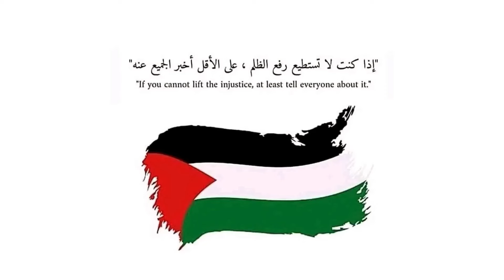كل اللى عايز تعرفه + مناقشة الحلقة الأولى من مسلسل The Penguin 🐧🔥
للدعاية و الاعلان و التواصل ارسل رسالة علي الايميل ده

للتبرع لإ غاثة غزة  من خلال الهلال الأحمر المصري :
- ارسل رسالة نصية علي رقم 9770 و اكتب فيها فلسطين
- اونلاين من خلال موقع الجمعية 👇
- اتصل ب15322
- فوري من خلال كود  99981
- فودافون كاش كود *9#166 او ابليكيشن انا فودافون او اورنج كاش كود #7115#
 تقسيم محتوي الحلقة :
(00:00) : انترو
(00:53): كلام مبدئي عن المسلسل
(06:14): كلام بحرق
(09:53):اوترو

لو ليك في الكورة و مش عايز تسمع تحليل او تكتيك تابع الرزع الساخر في قناة ارزع

مسلسل
thepenguin
٢٠٢٤
hbo
collin farrell
بتاع افلام
احمد كمال
امينة خليل
افلام عربي
افلام
اجنبي
مسلسلات عربي
مساسلات اجنبي
نقد افلام
تحليل افلام